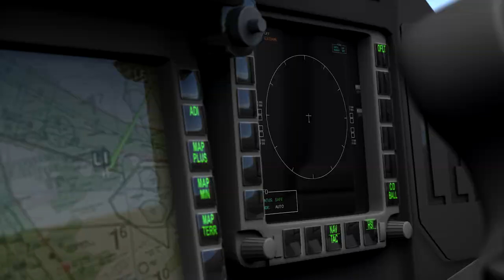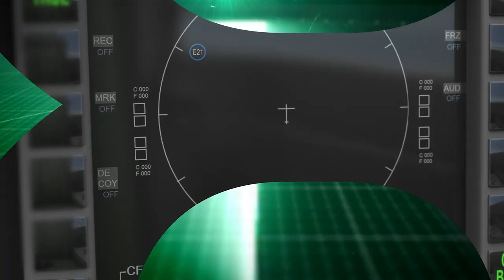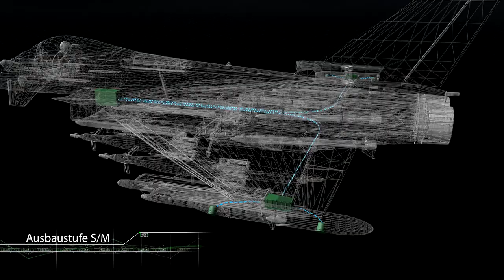HENSOLDT KALAETRON RWR – Digitalisierter Radarwarnsensor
​KALAETRON ist ein voll digitalisierter Sensor, der mit Hilfe von Künstlicher Intelligenz mehrere Millionen Hochfrequenzimpulse pro Sekunde aus dem Radar- und Kommunikationssignalspektrum verarbeitet. Diese Fähigkeit macht den Sensor so flexibel einsetzbar, dass dieselbe Hardware als Radarwarn-Sensor plattform-unabhängig in den Selbstschutzsystemen von Kampf- und Missionsflugzeugen sowie Hubschraubern eingesetzt werden kann.